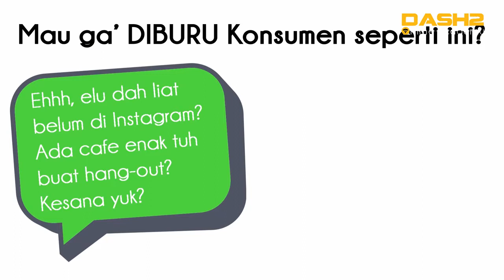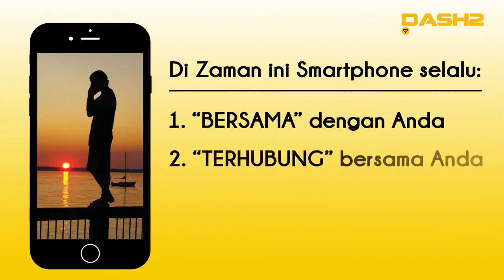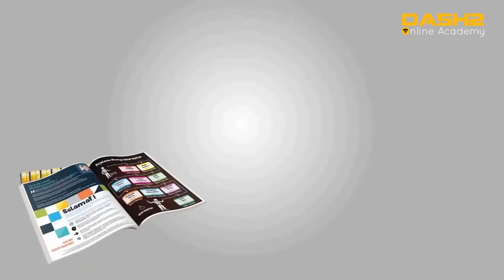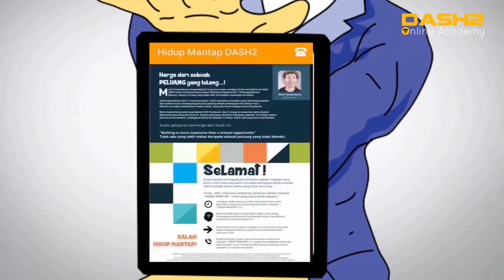HEBOH ! TERBARU ! Bagaimana Punya Bisnis Francise Online Yang Diburu Konsumen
Senangnya Punya Toko Online Tanpa Jualan Tapi Orang Berbondong-bondong Antri Untuk Beli Dari Saya.

Gratis Majalah Android di smartphone Anda.
Caranya: masuk ke playstore, ketik: dash2magazine.
Masukkan usernamenya: knature.
Lalu download.